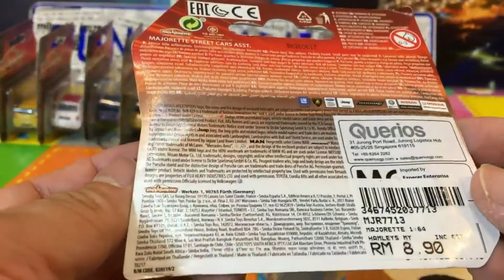開箱合金玩具車 Majorette street car Alfa Romeo 4C Spider 03000 ZH